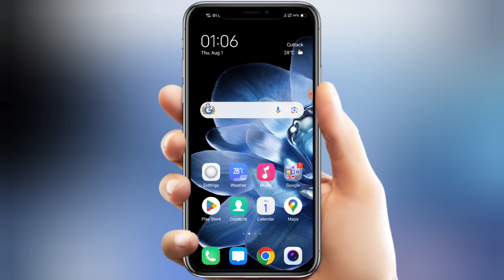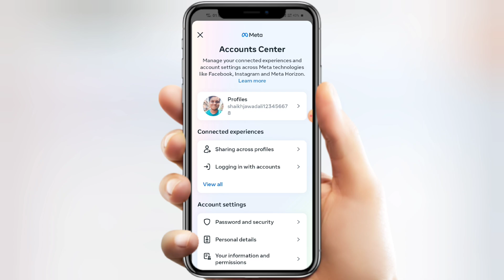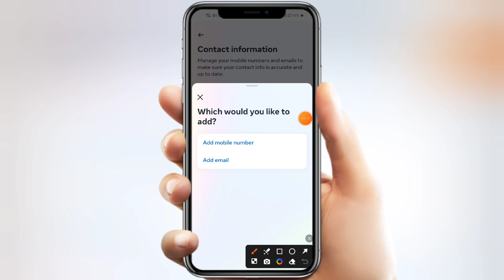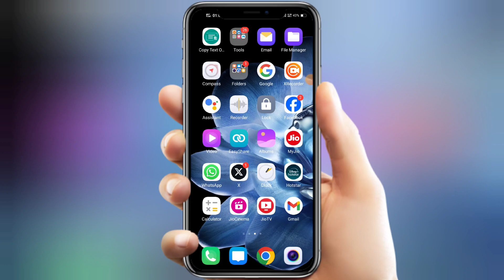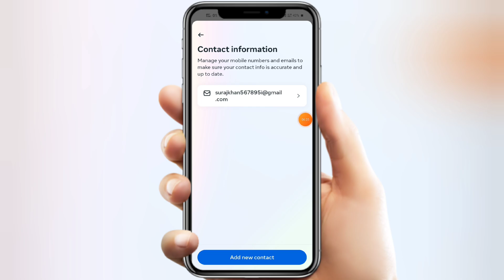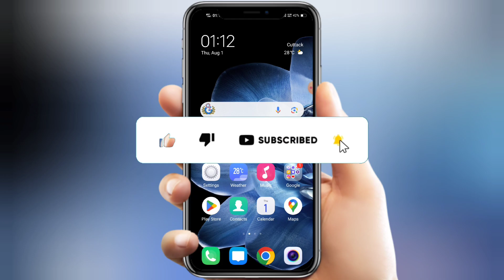Instagram par Email id kaise change kare | How to change Instagram Email id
Many insta user's were facing problem in changing adding removing there email gmail google account from insta grams account after watching full video i garantee you guys will be able to successfully changed removed add new gmail email id account and remove your old google email account id easily. Instagram email change new tips and tricks work's officially in all devices of android ios windows iphones tablet's. Change instagram email account without your old new passwords of I'd on instagram official app's. Instagram ka email kaise change kare new lastest methods work's officially in all cities and villages of India officially also globally likes of asian countries bangladesh nepal pakistan oman uae abu dhabi saudi arabia qatar pakistan kuwait afghan also in european countries like of england france russia germany ireland portugal switzerland also in american continent likes of canada united states brazil west indies also. How to change instagram email within few minutes seconds. Any questions or quires regarding facing issues or problems on Instagram par Email id kaise change kare How to change Instagram Email id Instagram Email change then please message me on Insta gram id facebook page url twitter official handle links given in description below.

TRICKS